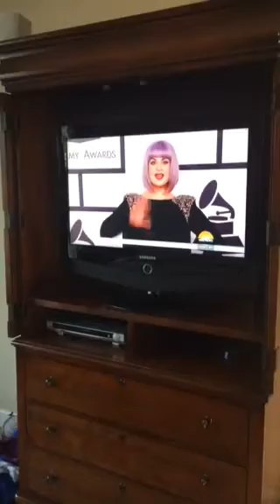Hubby's Annoying Sleeping Persnicketies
I have been married to my high school sweet heart since 2001. We started dating at age 15 1/2 and we are NOW almost 38.  I LOVE HIM, but his preparations BEFORE bed, in order to get a good's night sleep are CRAZZZZZZY annoying at times.  LOL!  I am used to them, but I wonder if he could survive without his special pillow and fan and all of the other details of his routine!!!